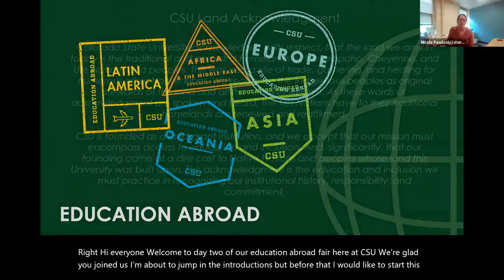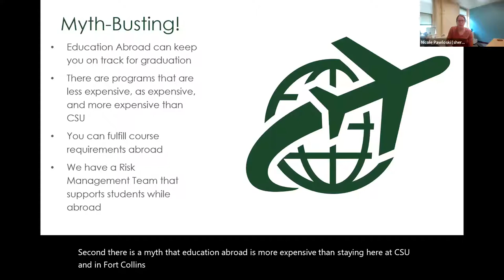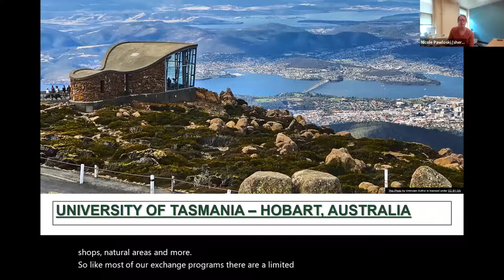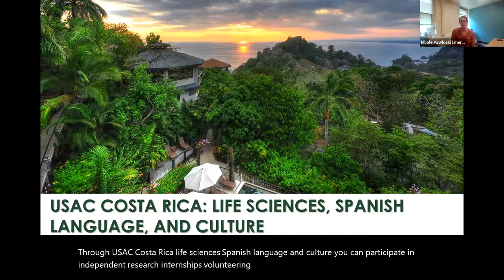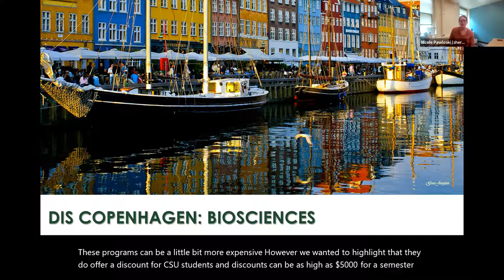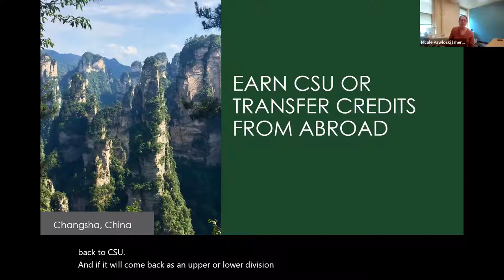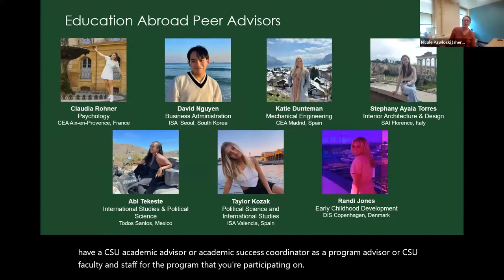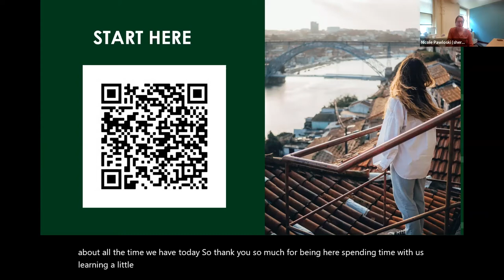College of Veterinary Medicine and Biomedical Sciences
This info session from the 2022 CSU Education Abroad Fair discusses programs for students in the College of Veterinary Medicine & Biomedical Sciences.